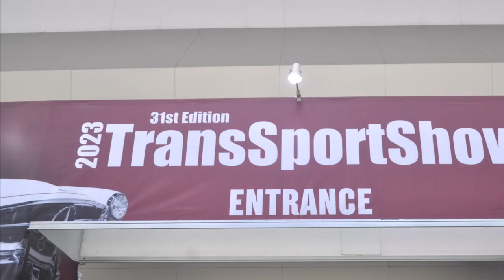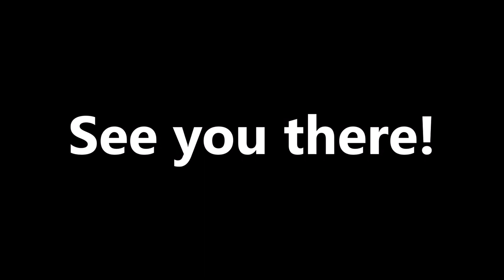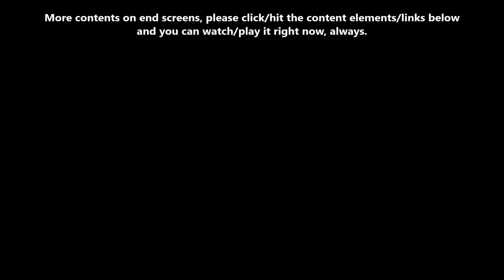Trailer | 32nd Motul Trans Sport Show 2024 | SMX Convention Center Manila | Philippines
This May, the return of the longest running car show in the country. Is the 32nd edition of the Motul Trans Sport Show 2024 at the SMX Convention Center Manila in Pasay City, Philippines, on May 23 - 26, 2024, from 10:00am - 8:00pm. Featuring with the best of show cars 🚗 for custom cars and bikes 🏍, hot and beauty girls 👩, and more for this year's Summer car show. Ticket price is coming soon. Are you exciting to come and visit us for this year? Please kindly like 👍 this video and comment 💬 down below 👇 while you watching 📺. Please help me to respond more by income new/returning my viewers/subscribers/creators/people/likes/comments for engagements to reach 100 - 1,000 times every hour to see/show/watch my own video/content that I posted/uploaded/published/scheduled on the home page/recommended/feeds/notifications/search results/hashtags about to reach 100 - 1,000 viewers/subscribers/creators/people, 2 - 100 likes 👍 who/whom want/see/show to interesting/watching my own video/content, and you/they can commenting 💬 it and subscribe it to my channel while you/they watching the video/content about 2 - 100 comments for viewers/subscribers/creators/people every hour to grow my own recent videos/contents by income audiences and grow my own channel. Thank you 🙏🙂 and enjoy the viewing 📺. See you there! Get your tickets now.

Co-presented by:
Motul Philippines

By Tradeshow International Inc.

For more contents 🎞, please click/hit the channel right now, always.

Created & edited by:
Microsoft Paint

Photo taken:
Motul Trans Sport Show 2023